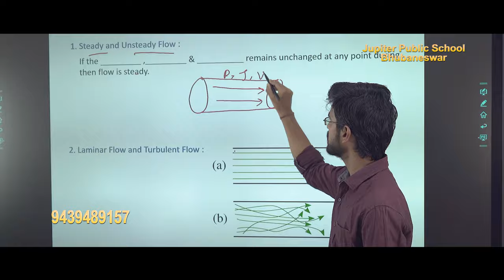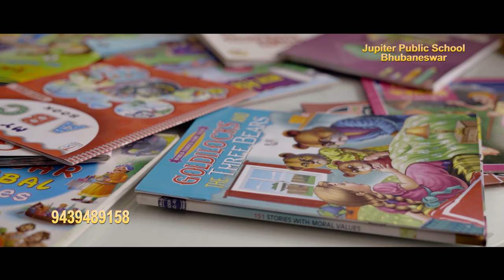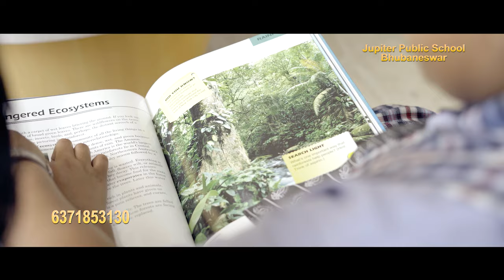Best CBSE school of Odisha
jupiter Public School, Bhubaneswar